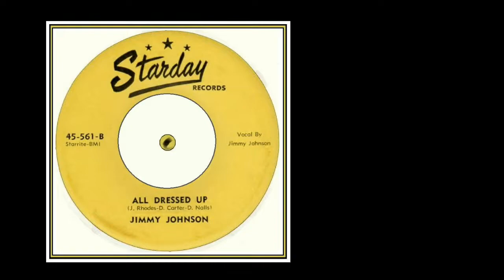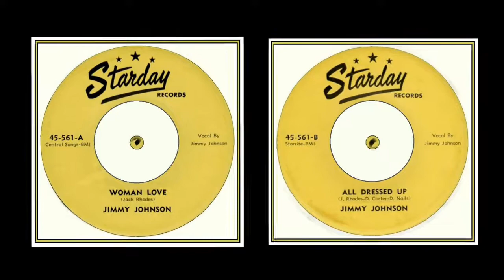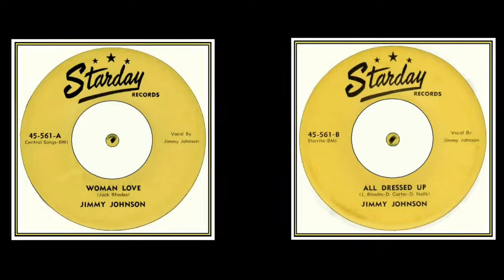Jimmy Johnson - Red Blue Jeans And A Ponytail (1956)